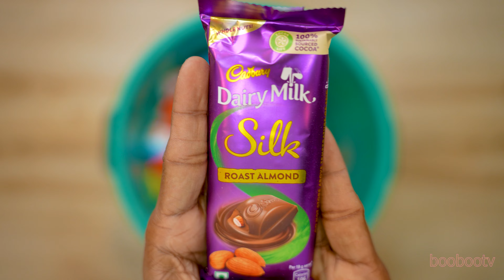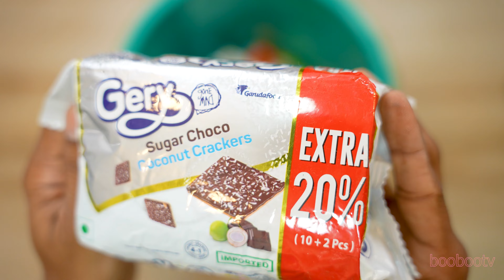Look Inside My New Basket Of candies ASMR | Pick your favorite ONE Its difficult hehehe